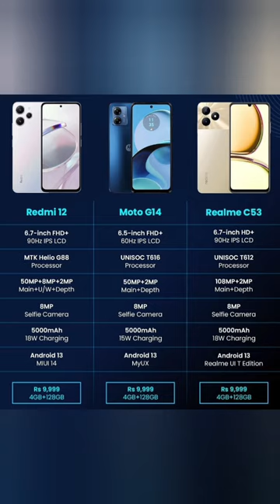Redmi 12 vs Moto G14 vs Realme C53